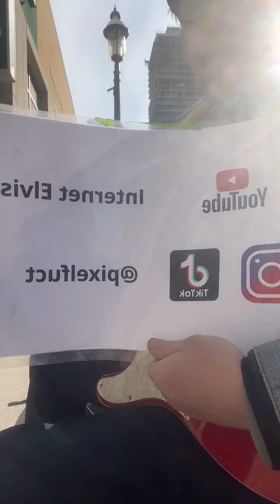Internet Elvis TikTok Live 20/2/2023 Family Day busking in toronto on my guitar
Its a Holiday here in Ontario. Family Day. Dat Liks Sto was closed but not The Dollar Store ! lol A shorter set was played in the Sunshine. A Canadian dropped by from Thailand. I played her a Steve Earle song . I wonder if Steve ever play in Thailand ?